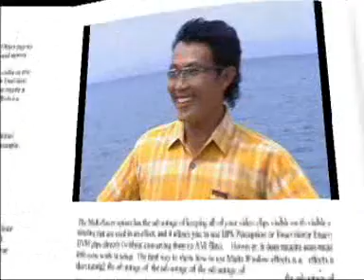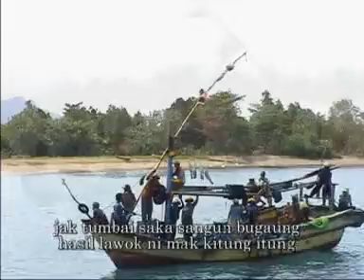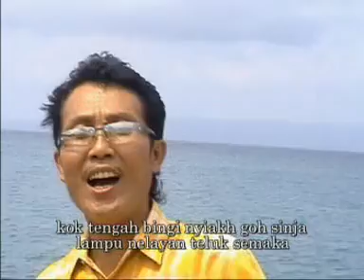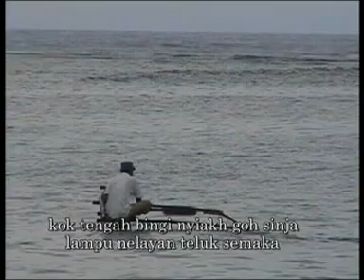Teluk Semaka - Erwinardho (Official Video Music) Lagu Lampung Top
Judul : Teluk Semaka
Vocal : Erwinardho
Cipta : Erwinardho